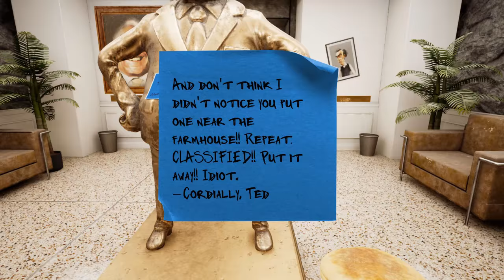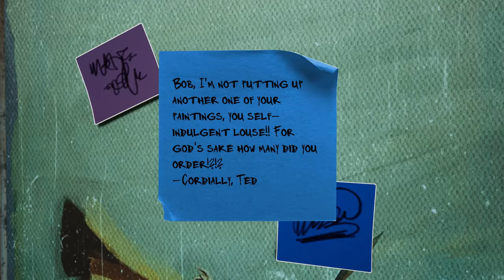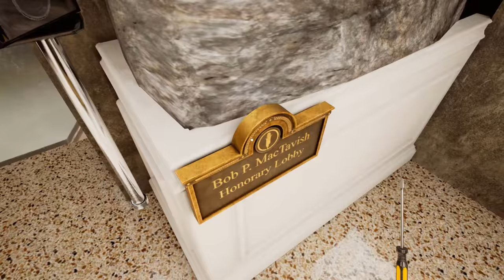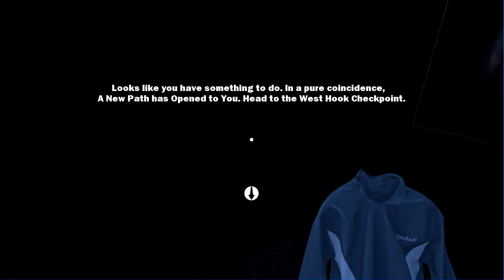Kollomoqa kunder arushes e vogel #2